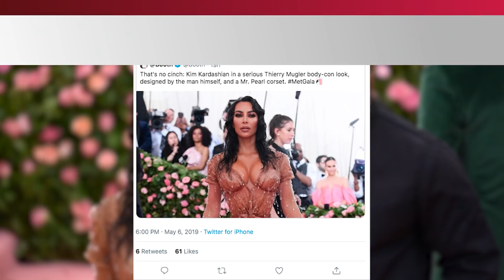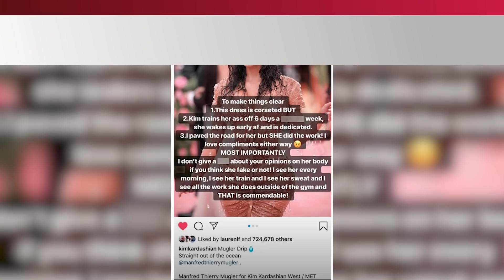Fans Think Kim K Removed BONES From Her Body For MET Gala Look!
Kim Kardashian worked the pink carpet at the 2019 Met Gala, but it wasn’t her booty that had fans speculating she’s gone under the knife, again

What’s up guys, its Sussan Mourad here for Clevver News and last night Met Gala royalty Kim Kardashian came through drippin’ like a latex, nude, ocean drenched queen rocking a wet look wearing designer Mugler. Kim looked absolutely flawless. Was it Camp?

But it was a HOT look nonetheless. One of the things I couldn’t keep my eyes off and neither could the fans is how tiny and cinched Kim’s waistline was.

After Kim posted pictures to Instagram of her dress, fans expressed that they were worried about her health and the message Kim was sending to her followers. The comments were flooding in as to how tiny her waist was with comments like “waist goals” and “Kim literally left her waist at home” so it wasn’t long before people started speculating that Kim has actually removed some rib bones to make her waist look that small.

One person wrote: “I cannot ever imagine removing my ribs to make my waistline ridiculously small. It’s very disturbing.”

Others added “No amount of exercise or dieting can change your body shape this much. It has to be surgery”

I mean it just didn’t look real…

But let’s be honest, while many are speculating that Kim may have had her ribs removed, it can also be the work of an extra tight corset or some extra padding around her trunk to exaggerate her shape. Kims trainer Melissa Alcantara chimed in on the debate and came to Kim’s defense on her instagram stories saying that the dress was corseted and that Kim is dedicated AF working out 6 times a week. She said in a now deleted story, “I don’t give a shit about your opinions on her body…. I see her train and I see her sweat and I see all the work she does outside of the gym."

According to E! News, Kim reposted the message on her own Instagram story, but it's since been deleted.

So I guess that’s that? What are your thoughts on this? Do you think Kim has had her ribs removed? Or do you think it’s diet and exercise?

Then when you’re done, click right over here for another new video. Thanks for hanging with me, I’ll catch you later, byeee!